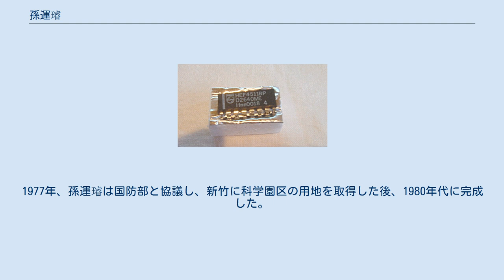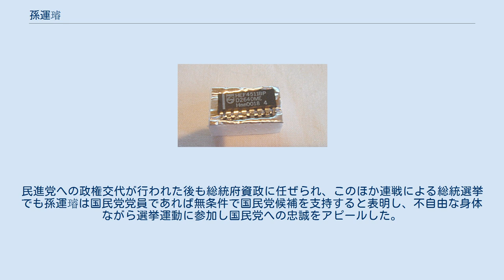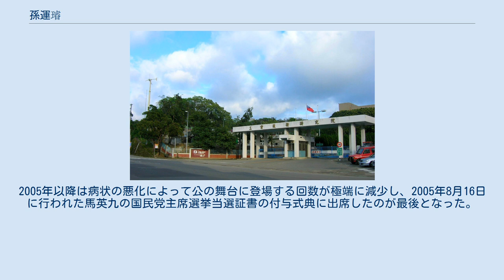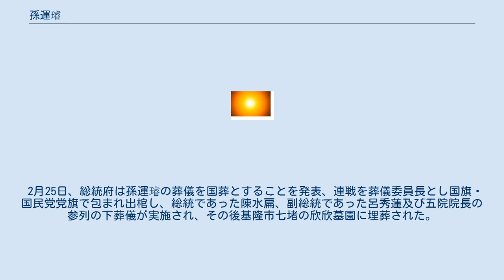孫運璿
孫 運璿（そん うんせん）は、中華民国の政治家、高級技官。
ハルビン工業大学を卒業後、国共内戦期間中は国民政府と共に家族と台湾に逃れ、台湾電力総経理、交通部長、経済部長、行政院長を歴任した。
政府要職に就任した20年間で十大建設を推進し、李国鼎と共に新竹科学業園区設置を推進し、台湾初期の科学技術政策を立案した。
現在台湾では台湾科学技術の基礎を築いた人物とし、「台湾経済的推手」と称されている。
 1984年2月24日、行政院長就任中に脳溢血を患いながらも、病状の回復と共に車椅子により政界に復帰した。
その行動と言語能力の一部を喪失しながらも政界に復帰した孫運璿は国民党を初め台湾政界に影響力を有し、その後4年間にわたり国民党の元老として影響力を行使し、総統選挙では連戦候補の応援活動を行っている。
2006年2月、合併症により台北市内で92歳で逝去した。
 1913年、孫運璿は山東省蓬萊県の一般家庭に生まれた。
父親の孫蓉昌が不在がちであったことから、孫運璿は幼年期は親族から疎まれるなどをしたが、その苦境がその後の強烈な個性へと繋がっている。
 1925年、幼少より文学者を夢見ていた孫運璿であるが、父親の中国に必要な人材は工学とロシア語であるという意見を容れ、父親と共にハルビンへ移り、ロシア人向けの教育機関である露僑実業中学に入学しロシア語を学んだ。
1927年、孫運璿はハルビン中露工業大学校予科で学び7年 の大学生活を送ることとなった。
在学時代の成績は極めて優秀であり、1934年に首席で卒業している。
 1934年、ハルビン工業大学を首席で卒業した後は、人材の流出を制限していた満州国から商人に扮して脱出、母親と共に弁護士をしている父親を頼り天津に移り、その後江蘇省連雲港の発電所建設に参加している。
そして自ら発表した送電ネットワークに関する論文（「配電網新算法」）が注目を集め南京国民政府資源委員会に招聘され湘潭湘江発電所の準備建設に携わった。
 1937年に日中戦争が勃発、孫運璿は戦時臨時発電所の設置に従事し、その後政府の指示により、自力で輸送部隊を結成し、湘江発電所のタービンを3カ月かけて徒歩で陝西から重慶に移設している。
更に政府命令により青海省に赴き、省内発の発電所を建設し自ら所長に就任した。
その後発電所建設と移設の功績が認められ、孫運璿は政府から米国テネシー州のダム管理局への視察出張を命じられた。
その後1945年に帰国している。
 孫運璿と当時台湾電力修復を担当した工専学生との集合写真。
右から4番目が孫運璿 1945年10月、孫運璿は台湾電力の機電処長に就任、台湾電力の電力供給システムの修復を担当した。
当時の台湾電力は同盟軍による空襲で甚大な被害を受けており、発電能力はかつての10％までに落ち込んでいた。
旧台湾電力株式会社日本人技術者の協力を得て34名の中国人技術者、日本統治時代に活躍した朱江淮等と協力し、省立台北工業職業学校、台湾省立工学院の3、4年生を実地研修させながら修理を行い、5ヶ月の間に台湾島内の80％の電力供給を復旧させ、1946年10月30日に日月潭発電廠（現在の大観一廠）の戦後復興作業が終了にしたことを宣言している 1950年、国共内戦の結果遷台した国民政府は外貨準備高が枯渇し国家財政破綻の危機を迎えた。
同年総工程師に昇格した孫運璿は各方面との折衝に当り、米国企業から200万アメリカドルの融資を受け、烏来水力発電所、台湾東西部送電連絡線、立霧発電所、新竹変電所などの設備を整備した。
その中で台湾で初めて自力で設計・建築された烏来水力発電所は台湾の工業史の中で大きな意義を有した。
これらの工業成果と、朝鮮戦争により米国政府が国民政府を反共勢力として重視したことで、米国により台湾の電力建設への積極的な支援が行われ1957年までに台湾の発電量は2倍に増加、その中で孫運璿は将来の台湾の発電は水力から火力になることを予想し火力発電所建設が推進された。
 その後台湾電力総経理に就任した孫運璿は、米国政府の「大甲渓総合開発計画」への支援を獲得、徳基ダムの建設やMOB方式による会社制度の確立と農村の電化を推進し、当時の台湾の電力普及率は日本や韓国を凌ぐ99.7%を達成した。
 1964年、台湾電力の業績は世界銀行の耳目を集め、孫運璿はその招聘を受けナイジェリア国家電力会社に出向しCEOに就任した。
在職した3年間、孫運璿は国際プロジェク...